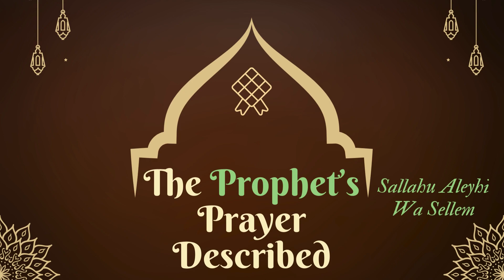The Prophets (Sallahu Aleyhi Wa Sallam) Prayer Described (intro) with Sahih Hadieth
Intro - The Prophets (Sallahu Aleyhi Wa Sallam) Prayer Described with Sahih Hadieth